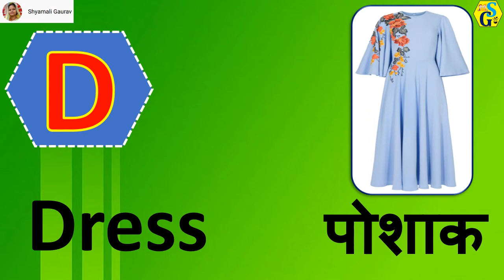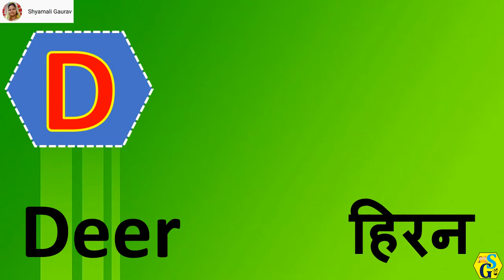D Letter Words | d se banne wale shabd | 50+ Words Starting with D-Letter with Hindi Meaning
In this video Kids will be able to learn and remember 50 Easy English Words Starting with D-Letter with Hindi Meaning.

ShyamaliGaurav YouTube Channel is dedicated to provide best Educational Videos. The Channel brought entertaining and fun-filled Learning Videos for your children, keep watching.